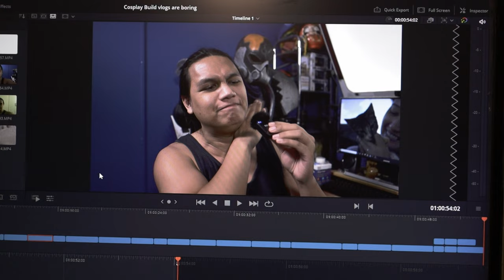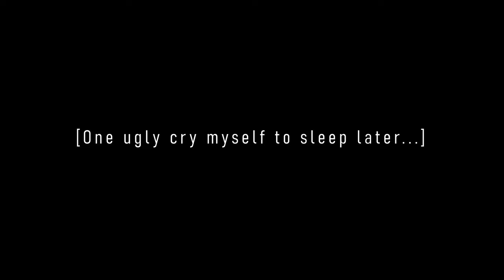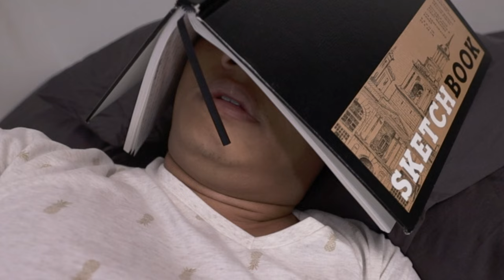How to Make Cosplay Fun | KawaiiKon 2022 Vlog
Making a giant foam sword is cool and all, but have you ever developed long-lasting healthy relationships with other people?

Get Emperor's New Clothes by Panic!

License ID: 4EXBYvp8RPx